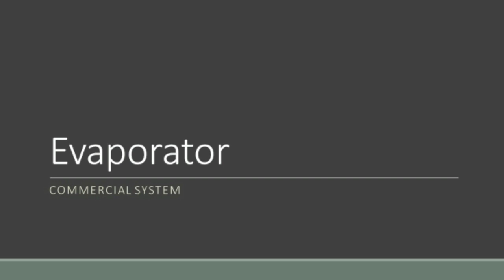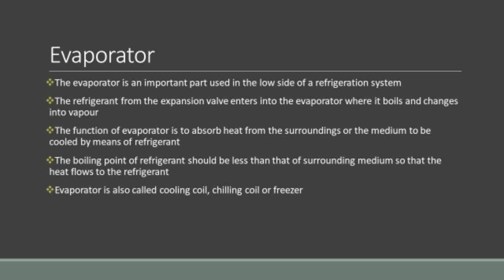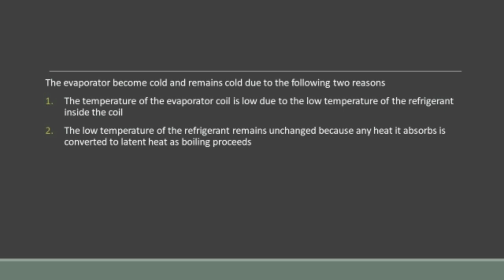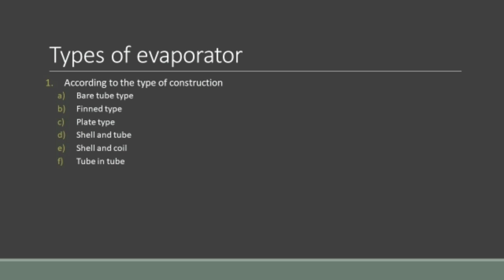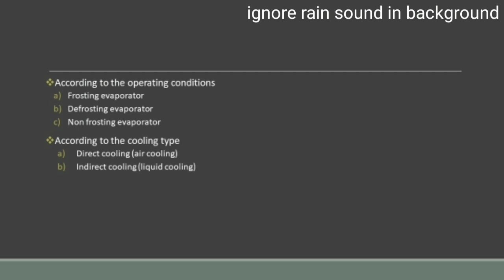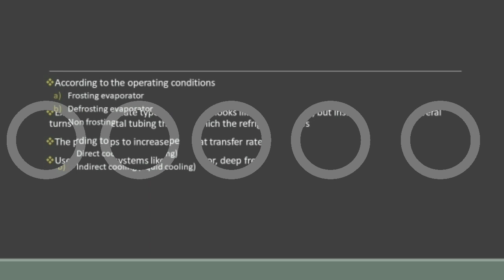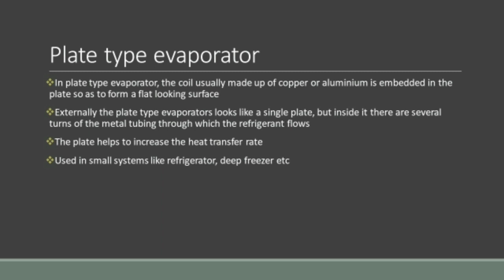what is evaporator -- plate type evaporator -- malayalam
online class for iti MRAC trainees. topic Evaporator